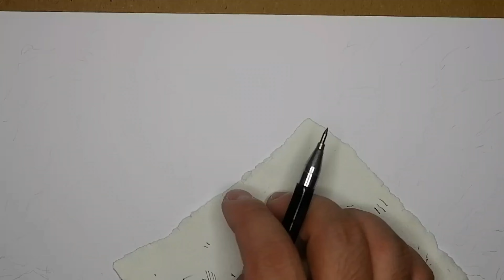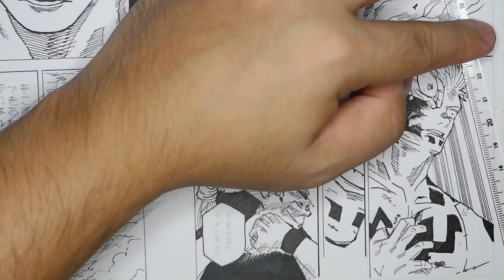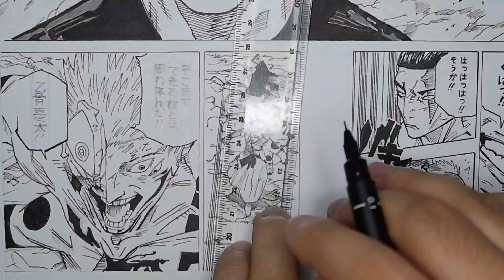Manga Page Drawing I JUJUTSU KAISEN 呪術廻戦 I Speed Drawing I Manga Page #7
Full manga page drawing of jujutsu kaisen from chapter 261 by Gege Akutami

As the battle in Shinjuku continues, Sukuna was shocked as he witnessed revival of his formida jujutsukaisen sukuna domainexpansion gojo ble foe but turns out to be Yuta Okkotsu transferred to Gojo's body using Kenjaku's technique

Materials: Unipen 0.05,0.1,0.3,0.5
Copic Multilinear 0.05
Copic Sketch Marker: N Gray series; 100 Black
Vellum Board